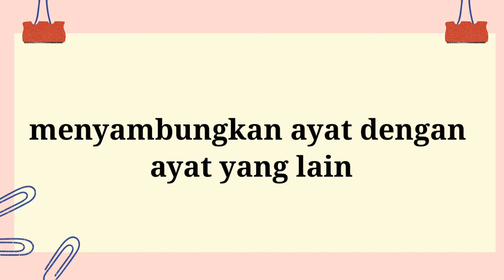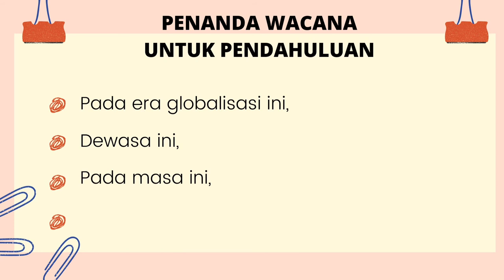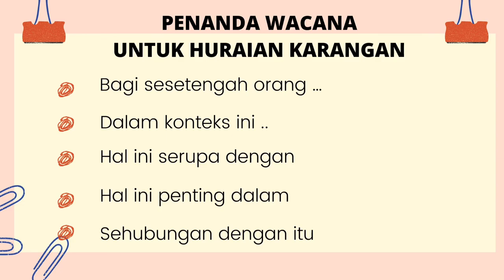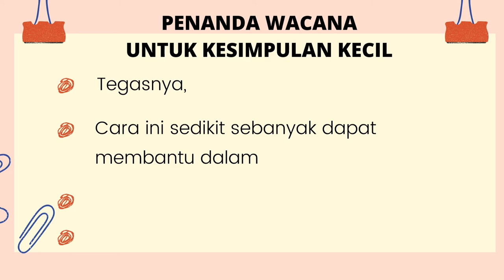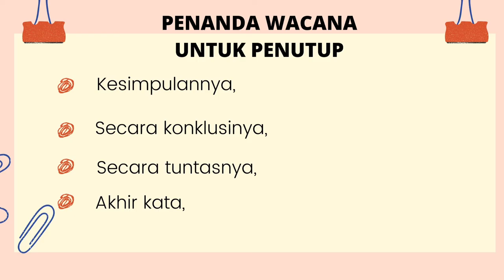Penanda Wacana untuk pendahuluan, isi, huraian karangan, memberi contoh, kesimpulan kecil, penutup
Penanda wacana dapat mewujudkan pertautan atau kesinambungan antara satu perenggan dengan perenggan lain dan satu ayat dengan ayat yang lain sehingga terbentuk kesatuan yang utuh.

Dalam lain perkataan, penanda wacana ini digunakan untuk menyambungkan ayat dengan ayat yang lain, menghubungkan perenggan dengan perenggan yang lain dan melahirkan ayat-ayat dan perenggan yang berkesinambungan, gramatis serta bermakna.

Apabila murid menggunakan penanda wacana dalam karangan, maka dapat menepati ciri-ciri karangan cemerlang. Penanda wacana akan menjadi berimpak tinggi apabila murid memasukkan ungkapan menarik dalam penanda wacana tersebut.